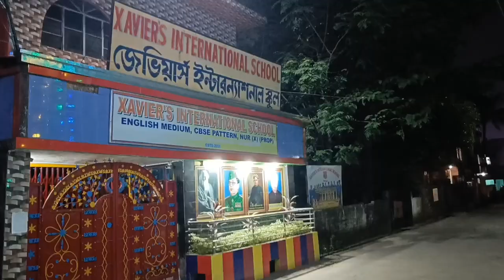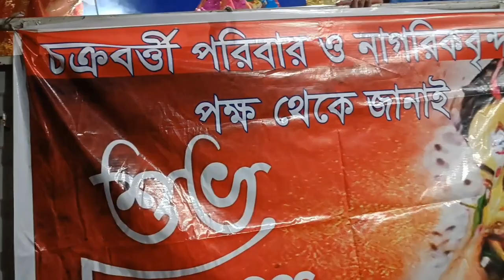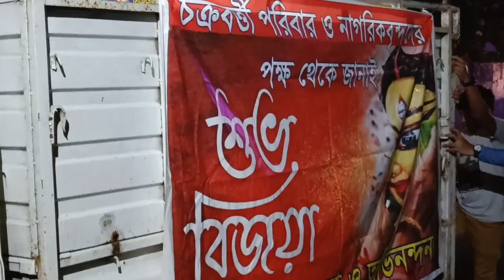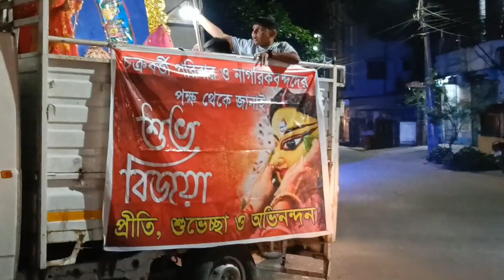Durga Puja 2023 Chakraborty Family (Xavier's International School Siliguri)